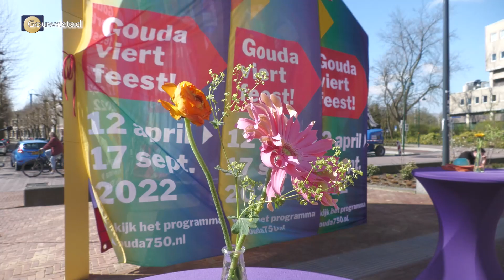Opening De Telepoort kunstwerk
Het kunstwerk De Telepoort aan de zuidkant van het station is bijna klaar. Vanaf afgelopen zaterdag heeft Gouda een nieuw symbool dat heden en verleden met elkaar verbindt, reizigers de weg naar de stad wijst en waar je perfecte selfies kunt maken.